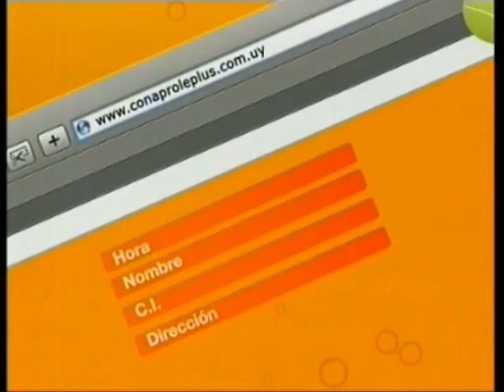Marcel Daset: notas a famosos | "Terapia de pareja" (Canal 4) | PARTE 3 | 23-09-2009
(URUGUAY): Marcel Daset, periodista de espectáculos uruguayo, haciendo notas a famosos en un evento, para el programa humorístico de TV "Terapia de pareja" (Canal 4). PARTE 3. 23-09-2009.